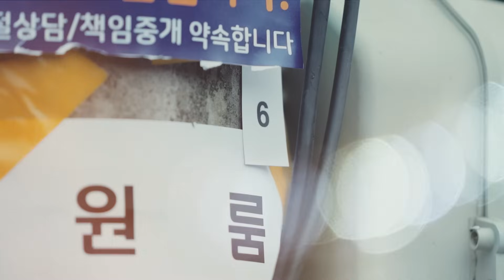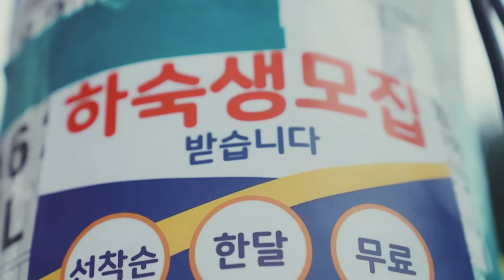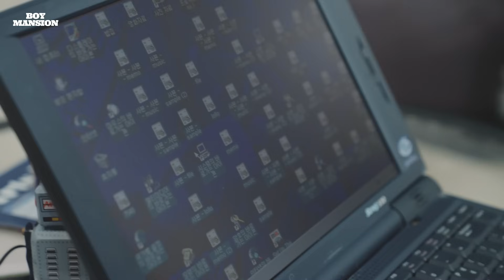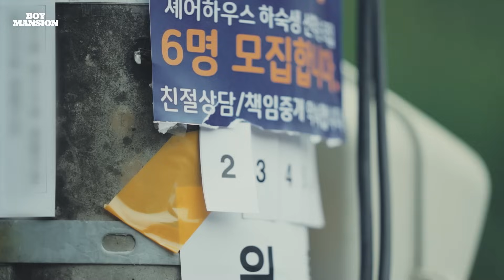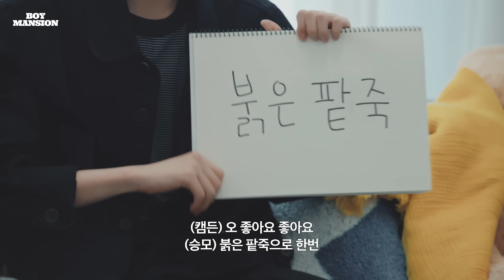[AMPISODE] 한 지붕 일곱 남자 EP.1 | BOY MANSION (뽀이맨숀) | 앰퍼샌드원 (AMPERS&ONE)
[AMPISODE] 한 지붕 일곱 남자 (Seven boys under the same roof) EP.1 | BOY MANSION (뽀이맨숀) | 앰퍼샌드원 (AMPERS&ONE)

한 집에 모인 7인7색의 소년들🏠
그러나 이들 중 1명은 이곳을 떠나야 한다?😧
우리 그냥 다 같이 살게 해주세요!🙏

Seven boys in one house🏠
But one of them has to leave here?😧
Can't we just live here all together?🙏